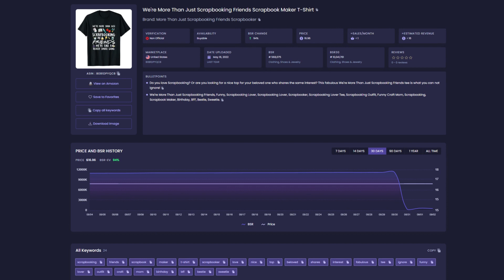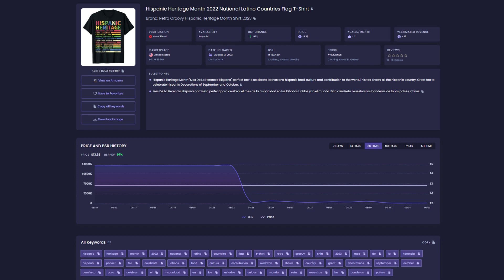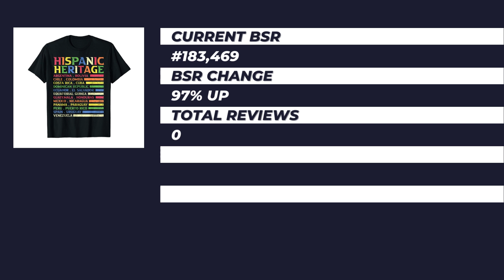New Seller Trends for Amazon Merch on Demand #78 | Print on Demand Niche Research